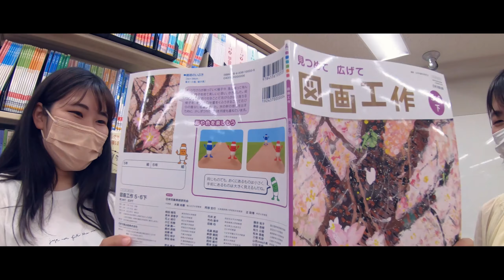【淑徳大学】 埼玉キャンパス キャンパス紹介ドローン動画